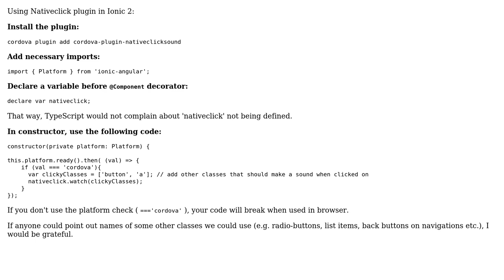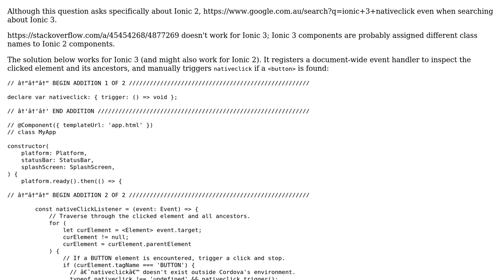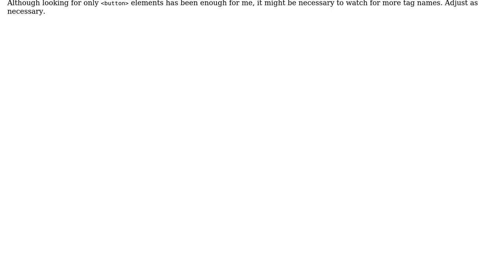How to add Ionic2 native button click sound? (2 Solutions!!)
How to add Ionic2 native button click sound?

With thanks & praise to God, and with thanks to the many people who have made this project possible! | Content (except music & images) licensed under CC BY-SA | Music | Images & others | With thanks to user bocko user Alex Peters user Ajoy Karmakar and the Stack Exchange Network Trademarks are property of their respective owners. You are responsible for your own actions.